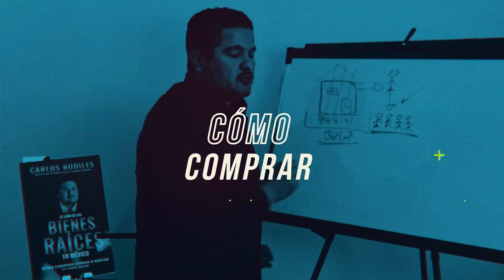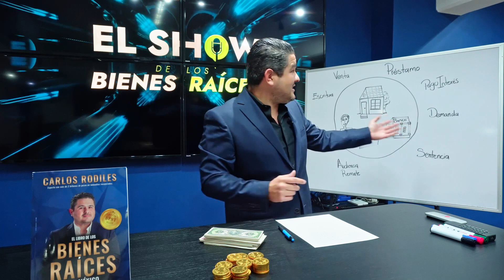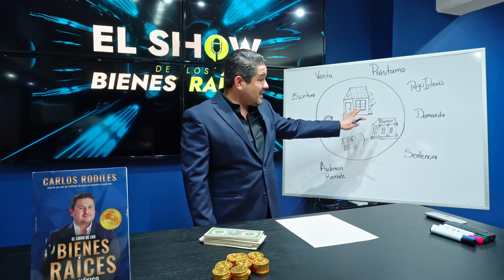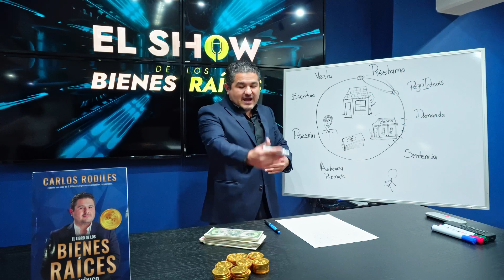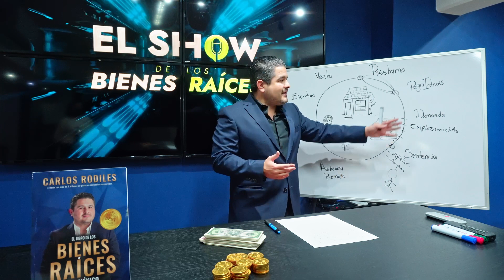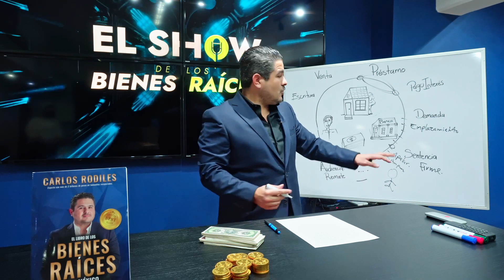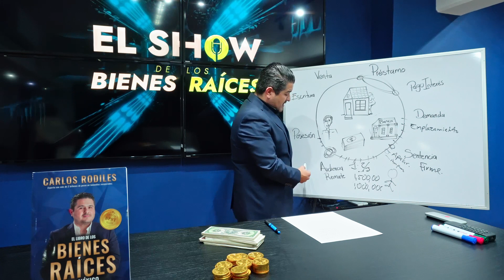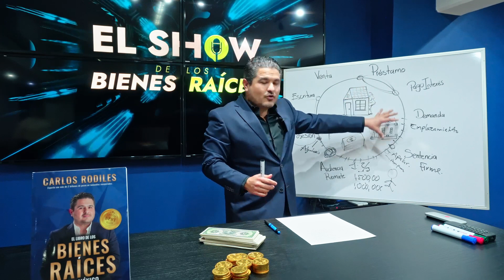Cómo Duplicar tu Dinero con los Remates Hipotecarios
En este episodio toca hablar del negocio de la deuda en el cual se producen muchos negocios inmobiliarios y oportunidades de comprar inmuebles a muy bajo precio. Aquí te explico cómo.

Me he puesto el objetivo de ayudarte a que generes AL MENOS 100 MIL dólares al año con el Real Estate. Y para que tengas la oportunidad de conseguirlo he puesto todas mis capacitaciones y cursos en una membresía mensual de fácil acceso. Si quieres Desbloquear tu Potencial Inmobiliario dale clic al enlace